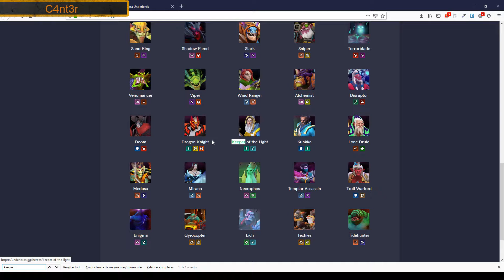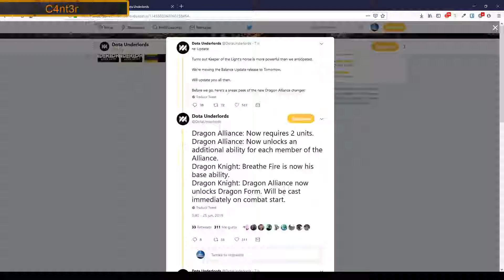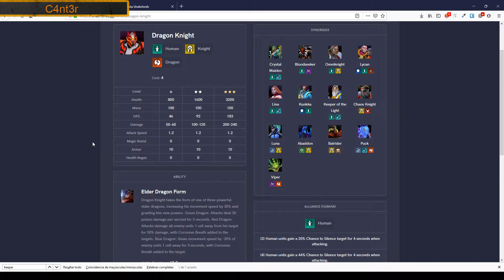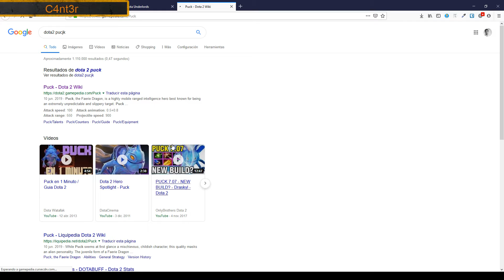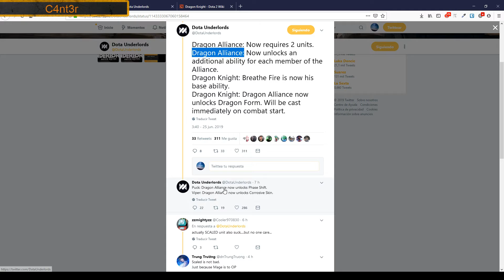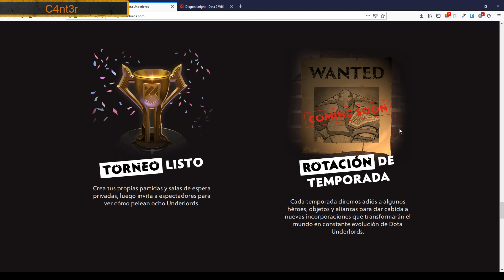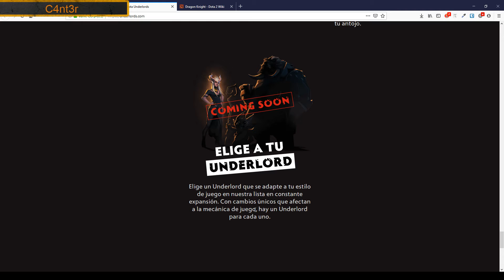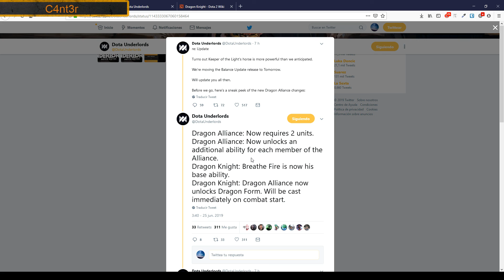Nerfean a los magos, nuevas mecánicas, y cambios en alianza dragón - Underlords en español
🔸 Game/Juego: Dota Underlords

🔸 Tipo de Juego: Autobattler

SÉ UN ESTRATEGA PARA GANAR: Recluta héroes y conviértelos en una versión más poderosa de sí mismos.

COMBINA Y ACIERTA: Cada héroe que reclutas puede formar alianzas únicas. Juntar en tu equipo héroes aliados desbloquea poderosas bonificaciones que pueden aplastar a tus rivales.

JUEGO CRUZADO: Juega en la plataforma que quieras y lucha contra rivales de todo el mundo en una experiencia de juego cruzado sin complicaciones. ¿Llegas tarde? Inicia una partida en tu PC y acábala en tu dispositivo móvil (y viceversa). Tu perfil de Dota Underlords se comparte en todos los dispositivos, por lo que no importa en dónde juegues, siempre estarás progresando.

RED SUPERRÁPIDA: Underlords utiliza un novedoso sistema de redes para ofrecerte una experiencia sin pausas ni ralentizaciones.

EMPAREJAMIENTO CLASIFICATORIO: Todos comienzan desde abajo, pero jugando contra otros Underlords, ascenderás de rango y demostrarás que eres digno de gobernar Agujablanca.

LISTO PARA TORNEOS: Invita a espectadores a partidas y salas privadas para que vean a 8 Underlords pelear.

JUEGO SIN CONEXIÓN: Gracias a una sofisticada inteligencia artificial con 4 niveles de dificultad, el juego sin conexión es idea para perfeccionar tus habilidades. Pausa y reanuda las partidas a tu antojo.

ROTACIONES DE TEMPORADA: Cada temporada diremos adiós a algunos héroes, objetos y alianzas para dar cabida a nuevas incorporaciones que transformarán el mundo en constante evolución de Underlords.

AGUJABLANCA AGUARDA UN LÍDER...

Agujablanca, una metrópolis vertical de apuestas y estafas más allá del alcance de Stonehall y Revtel, es conocida por ser un paraíso de contrabandistas con una moral relajada y lleno de pintorescos residentes. A pesar de estar repleta de mafias, bandas y sociedades secretas, hay un motivo por el que Agujablanca nunca ha caído en el caos: Mamá Eeb. Se la respetaba se la quería pero, desgraciadamente, fue asesinada la semana pasada.

La muerte de Eeb ha dejado el eco de una pregunta resonando en el submundo de Agujablanca: ¿quién va a dirigir la ciudad?